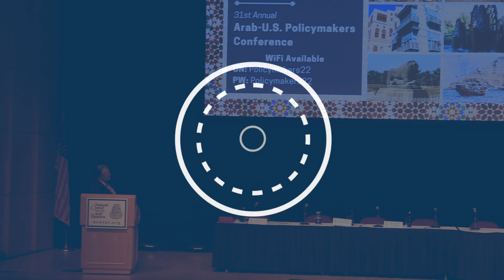David Petraeus and Raghida Dergham Interview [2022 Arab-US Policymakers Conference]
“David Petraeus and Raghida Dergham Interview”

31st Annual Arab-U.S. Policymakers Conference
“Arab-U.S. Uncertainties and Constants: What Lies Ahead?”

02 November 2022
Ronald Reagan Building and International Trade Center, Washington, D.C.

Moderator:

Ms. Raghida Dergham – Beirut Institute Founder and Executive Chairman; The National Columnist; National Council International Advisory Board Member.

Discussant:

General (Ret.) David Petraeus – KKR Partner and KKR Global Institute Chairman; former United States Central Intelligence Agency Director; former United States Central Command Commander; National Council International Advisory Board Member.

Founded in 1983, the National Council on U.S.-Arab Relations is an American non-profit, non-governmental, educational organization dedicated to improving American knowledge and understanding of the Arab region.